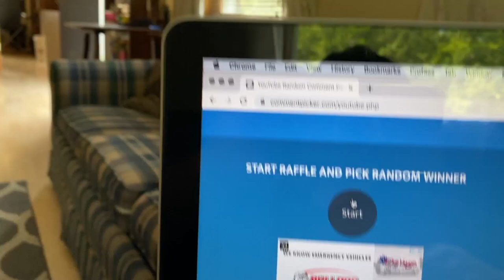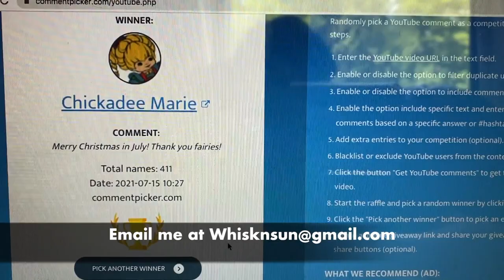Semifinalist Winner christmasinjulyfairies21 For Our Channel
Congratulations to Laura E! You are the semi finalist for the cjif21 giveaway!

Congratulations to Chickadee Marie! You are the runner up in the giveaway!

**If for some reason i don't hear from the semi finalist by friday afternoon 7/16/21, the runner up will become the semi finalist.